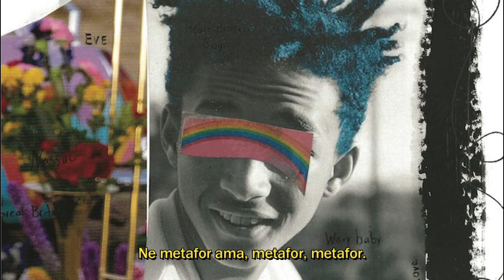Jaden - Bad Connection (Türkçe Çeviri)